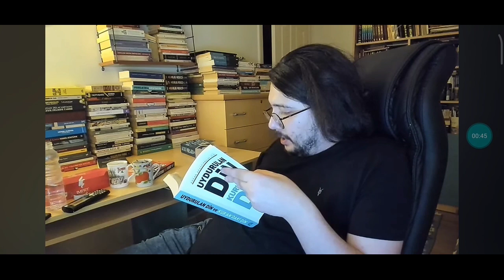HADISLERE GÖRE NAMAZ NASIL KILINMALI ?? - CEMRE DEMIREL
hadis namaz cemre demirel
islam diamond tema